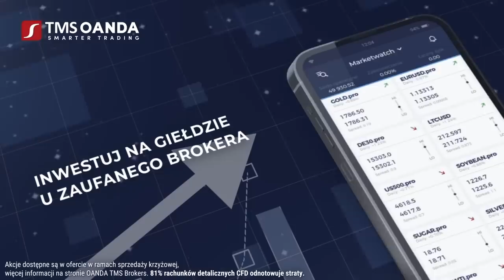Czy pozwolimy na zwycięstwo Ukrainy? "Nitka powiązań niemiecko-rosyjskich" | Filip Dąb-Mirowski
🇺🇦 Co z Ukrainą po Ramstein i czy kraje europejskie, w tym Niemcy, wesprą sprzętowo Kijów? O tym w komentarzu Filip Dąb-Mirowski, autor bloga Globalna Gra.